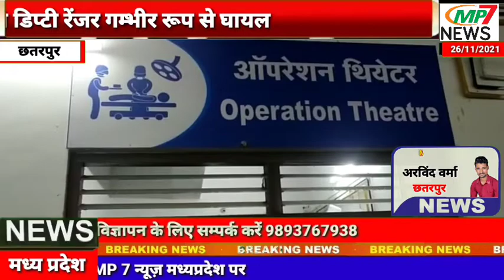तेंदुए के हमले में दो डिप्टी रेंजर गम्भीर रूप से घायल